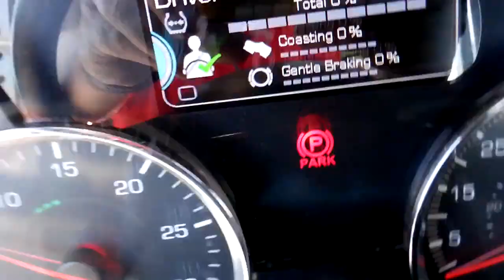2020 KENWORTH T880 For Sale